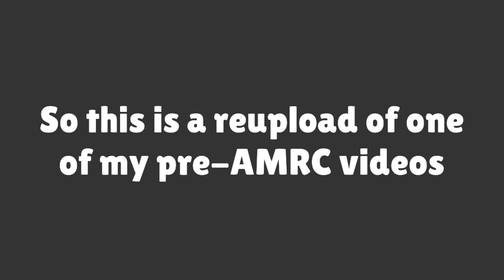I play Jack Paul Simulator 2600